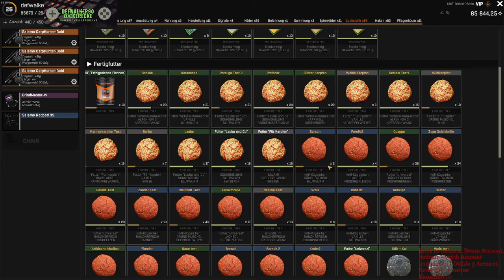Fisher Online, Finnland, Zährte Guide + Set Up, Deutsch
Hey Leute, willkommen zu einem weiteren Guide Video zu Fisher Online :-).
Hier befinden wir uns in Finnland und gehen auf die Zährte :-).

Position ist bei 247 : 170

Das Set Up

3 Grundruten mit, wenn möglich, 18  + Kg Belastung, Haken # 1  Köder Eintagsfliege, Eintagsfliegenlarve oder Krebsschwanz ( aufpassen beim Krebsschwanz beissen auch größere Fische an )    Futter = Erfolgreiches Fischen  oder ein selbst gemischtes Karpfen oder Schleienfutter
Beispiel Futter X + Salami + Erbsen + Krebsschwanz
Die Grundruten werfen wir  vor uns in den 12- 14 Meter tiefen Bereich, Schnurclip bei ca 20 bis 25 Meter.